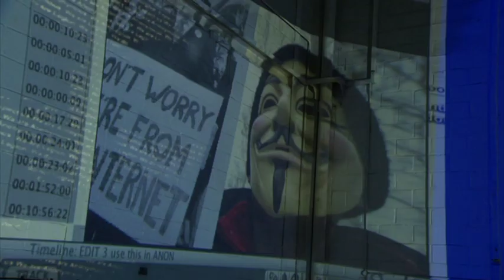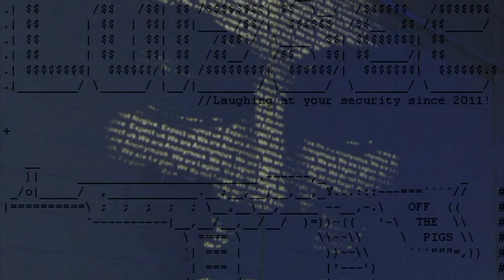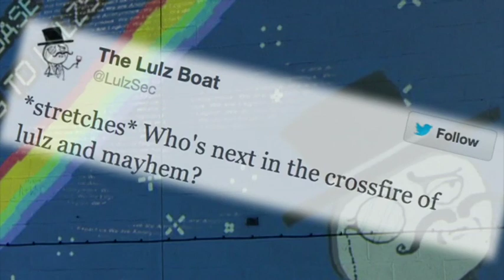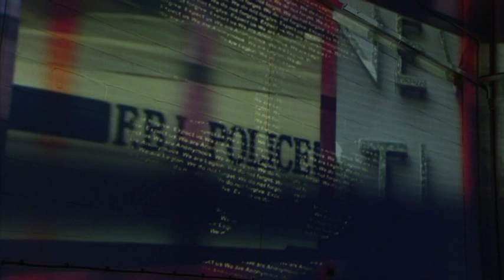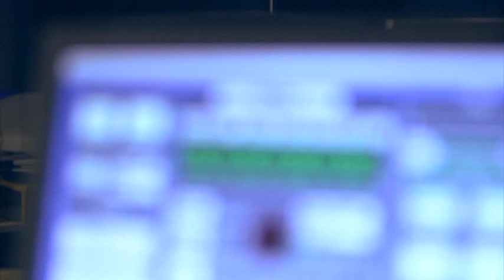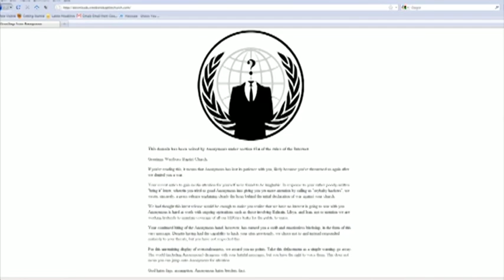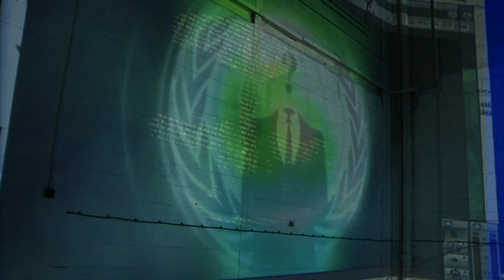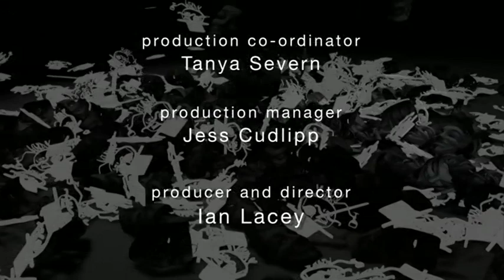Meet the Hackers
FIRST BROADCAST: Sunday 23 June 2013. BBC Our World
In the summer of 2011, a small group of hackers called LulzSec, went on the rampage for 50 days. They caused chaos by targeting the websites of computer security companies, the media, police, and international law enforcement agencies, before most of them were arrested. In this week's Our World, Susan Watts meets the Scottish teenager who acted as the group's PR man and learns how he was drawn into the world of hacking and a life lived almost entirely online.